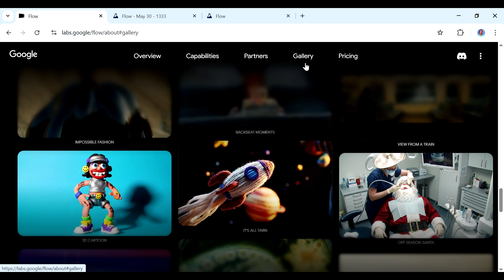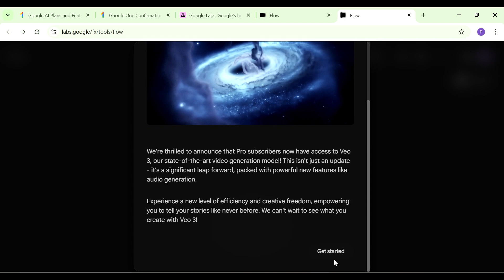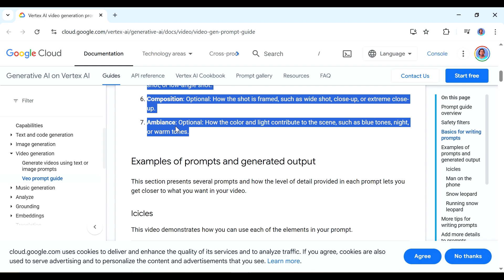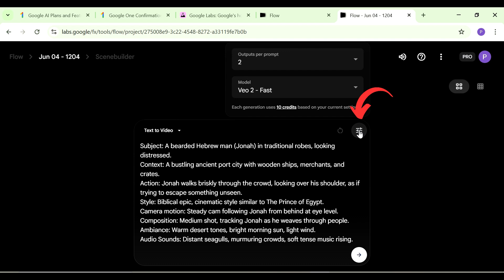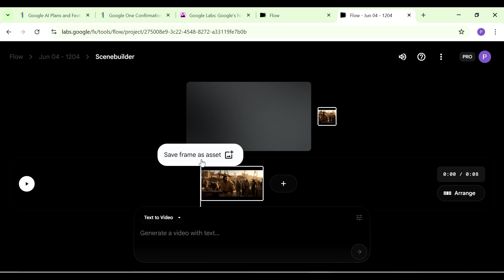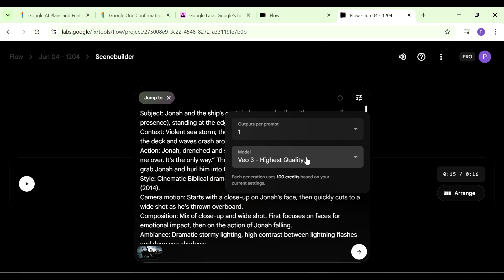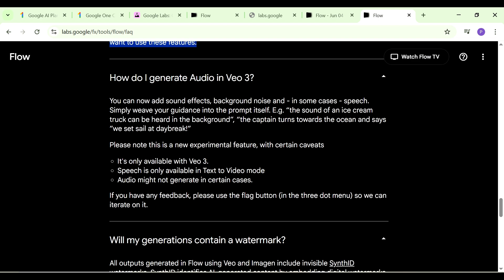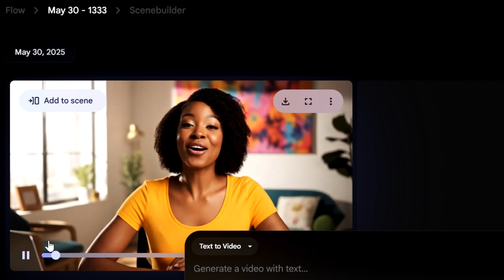How to use Google Veo 3 for Bible Animated Stories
In this video, I show you how to use Google Veo 3 to create Bible animated stories. I show you how to access Google Veo 3, how to write Google Veo 3 prompts , how to use ChatGPT to create your script , and finally how to create Bible animated story scenes with Google Veo 3 . It is possible to use the method I show you to also create African folktale stories which is a  great niche to pursue and its really easy making theses videos.

✅⏳ TIMESTAMPS✅
00:00 - Intro
01:02 - How to access Google Veo 3
02:37 - How to write Google Veo 3 prompts
04:33 - How to create videos with Google Veo 3

- Peris Musyoki